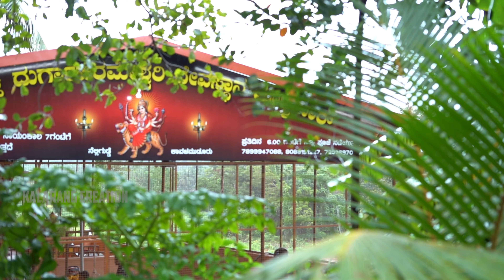||KARNIKADA KARIVARNA || ಕಾರ್ಣಿಕದ ಕರಿವರ್ಣ || TULU DEVOTIONAL SONG ||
ALBUM- KARNIKADA KARIVARNA || ಕಾರ್ಣಿಕದ ಕರಿವರ್ಣ
WITH BLESSINGS : Vijaya salyan bollimar
                                   ( ಧರ್ಮದರ್ಶಿಗಳು ,ಬೊಳ್ಳಿಮಾರ್ ಆದಿಶಕ್ತಿ
                                      ಕೊರಗಜ್ಜ ದೇವಾಲಯ)
PRODUCER : SANTHOSH POOJARY KAKKEPADAV
                     : GURUPRASAD POOJARY  KAKKEPADAV

LYRICK.        : ANIL MADIVAL KARINJA
Singers.   : DEEKSHA MADIVAL
                   SWATHI POOJARY

EDITING       :ABHISHEK ACHARYA           MANYOU.
VIDIOGRAPHY :     VIKRAM NAYAK PUTTUR
                              ( Shree V Creation)
DRONE SHOOT: AKHIL KONAJE
POSTER             : VIKRAM NAYAK PUTTUR
                            (Shree V Creation)
SPECIAL TNX : KG YASHODAR KALLANJA